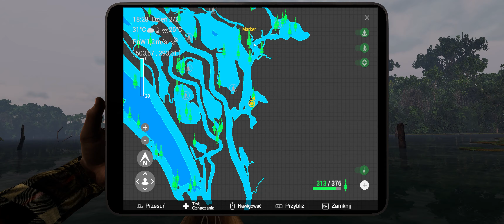Fishing Planet # (Wakacje w Tropikach) Sprawa Kota - Gameplay PL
Fishing Planet - Stanisław, pc - 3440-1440p60